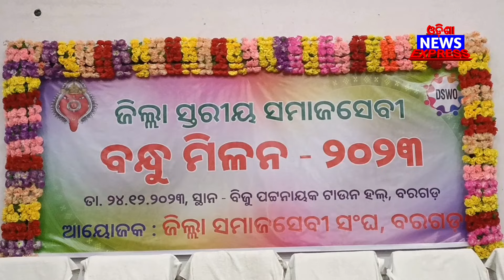୪୨ ଟା ସଂଗଠନ କେ ଡାକବାର୍ କାରଣ କାଁଣା!!!???🤔🤔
୪୨ ଟା ସଂଗଠନ କେ ଡାକବାର୍ କାରଣ କାଁଣା!!!???🤔🤔